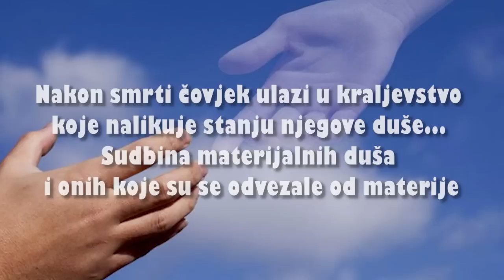PONOVNI SUSRET NAKON SMRTI - 4. ... čovjek ulazi u kraljevstvo koje nalikuje stanju njegove duše...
PONOVNI SUSRET NAKON SMRTI, DA ILI NE?!
4. Nakon smrti čovjek ulazi u kraljevstvo koje nalikuje stanju njegove duše... Sudbina materijalnih duša i onih koje su se odvezale od materije